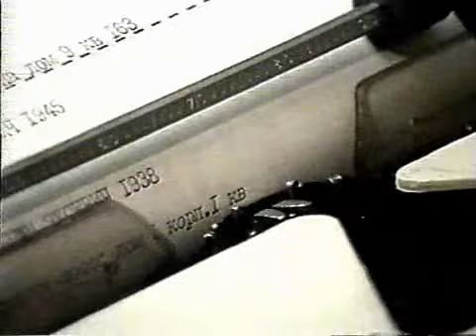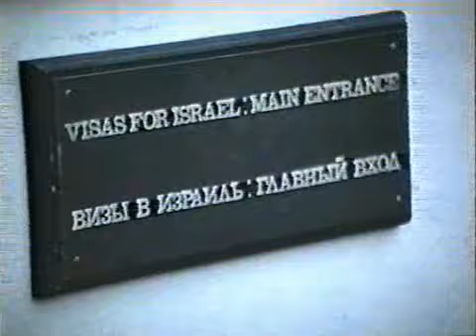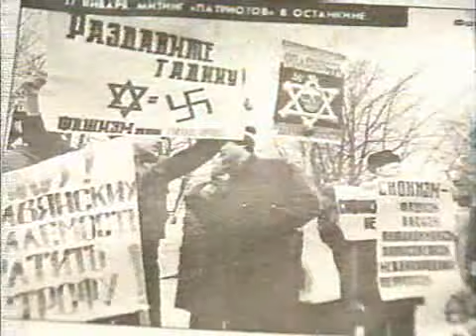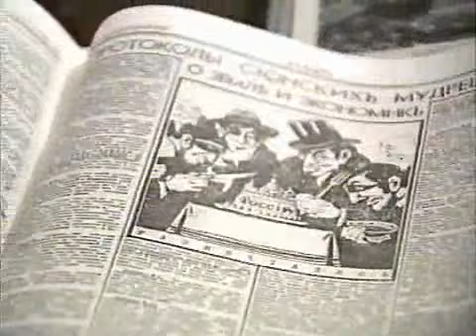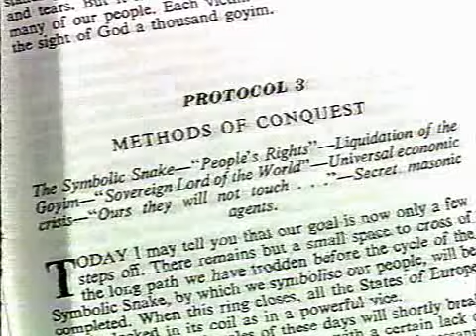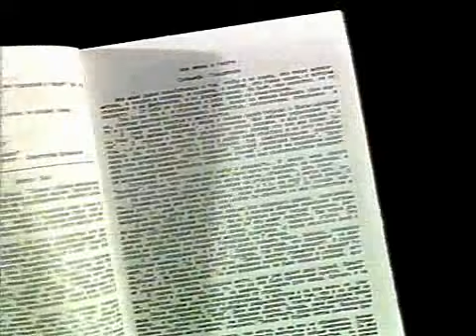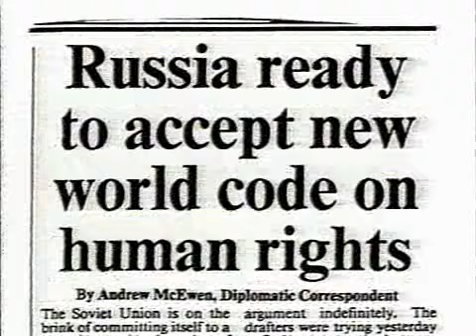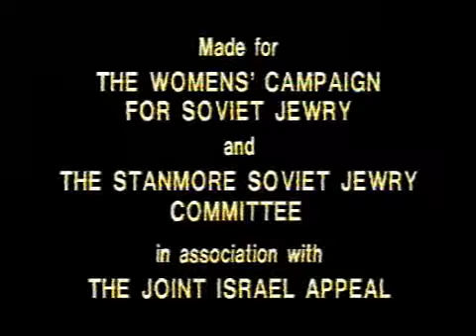The Spielberg Jewish Film Archive - Strangers in this Country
Name:  Strangers in this Country
Year:  1990
Duration:  00:20:19
Language:  English

Abstract:  Some Jews, in the Soviet Union, are still refused permission to emigrate.

 שם:  זרים בארץ הזו
שנה:  1990
אורך:  00:20:19
שפה:  אנגלית

תקציר:  הסרט מתאר את בעייתם של חלק מהיהודים בבריה"מ, שעדיין לא הותרה להם היציאה משם.